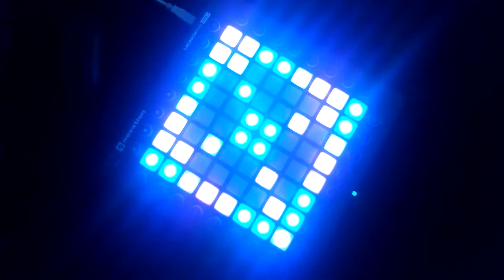Tobu - Calling ( Launchpad pro) cover Performance